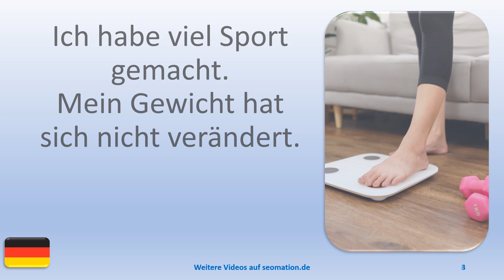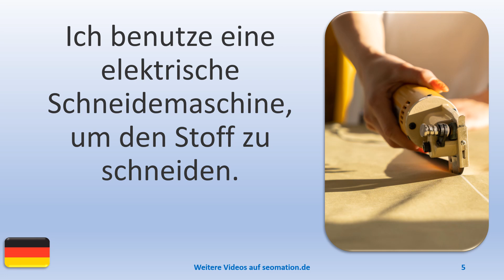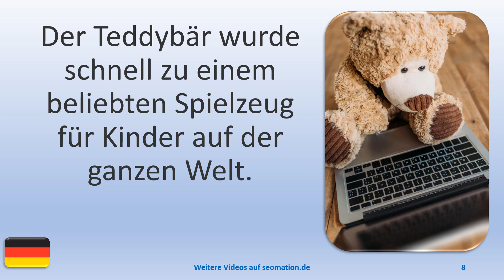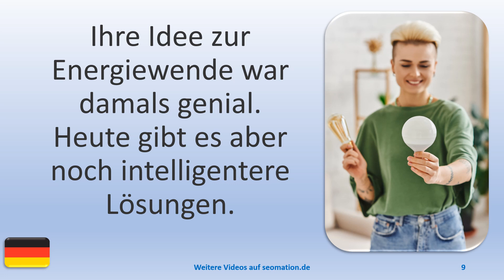▶️6716▶️ Ich lerne Deutsch mit Texten und Bildern in unterschiedlichen Situationen.